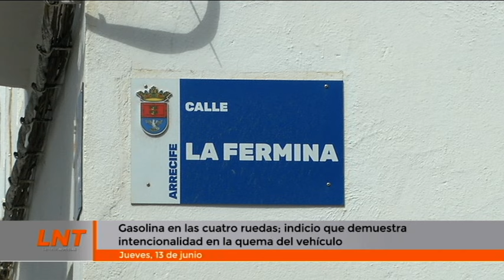Gasolina en las cuatro ruedas: indicio que demuestra intencionalidad en la quema del vehículo